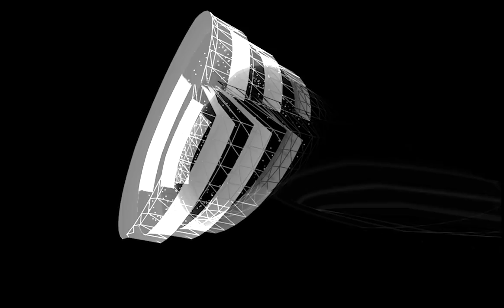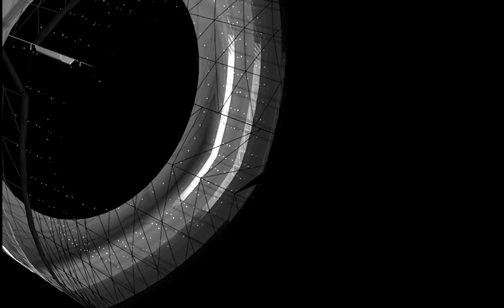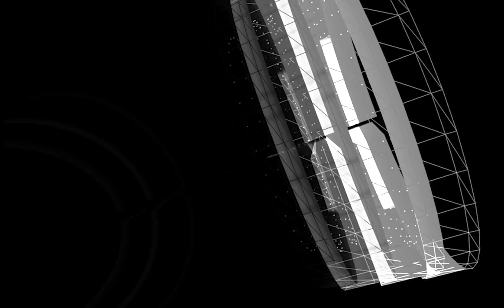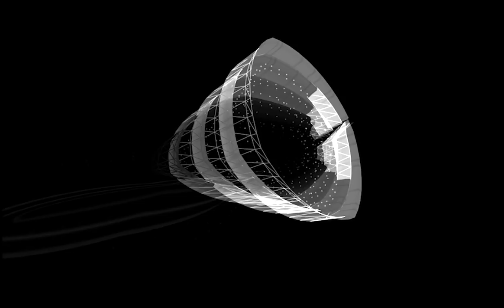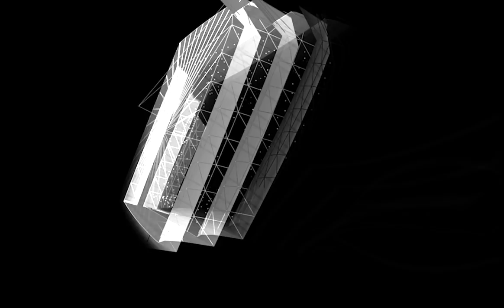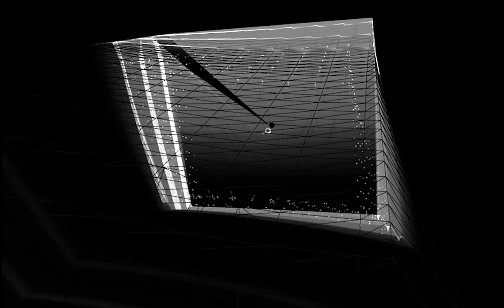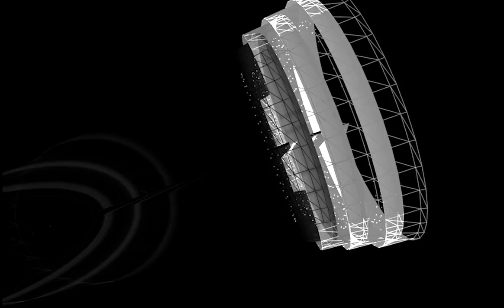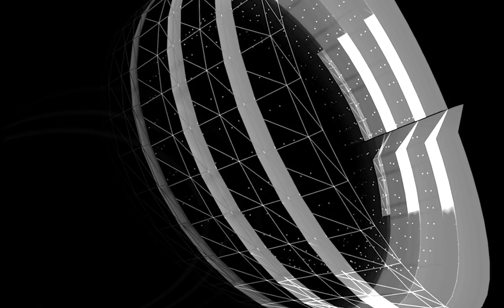Isaac Elejalde - Thoughts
I made this video using Jitter in Max for Live.